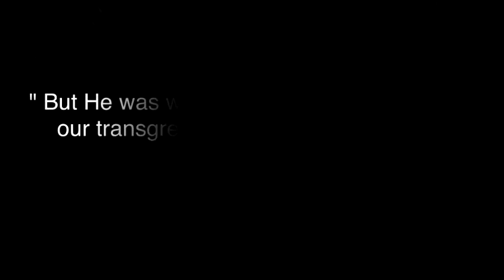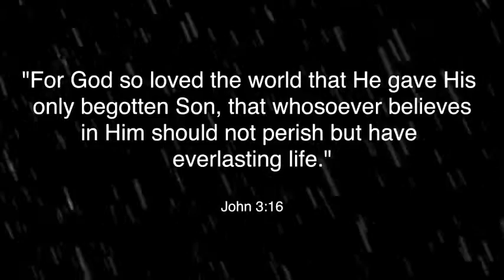The Cross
Jesus sacrificial death, His burial and subsequent resurrection must never be forgotten.  The images in this clip were illustrated by me, Norman Cooper.  I personally recorded the sound of the falling rain and the motion background was sourced from Video Blocks. And the background image is from pixabay.com, the site for high quality free images.